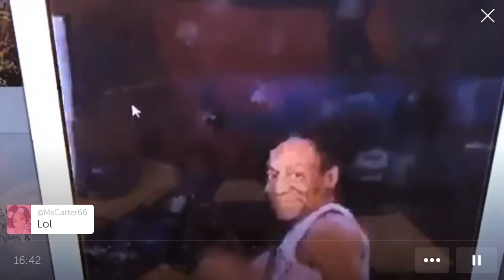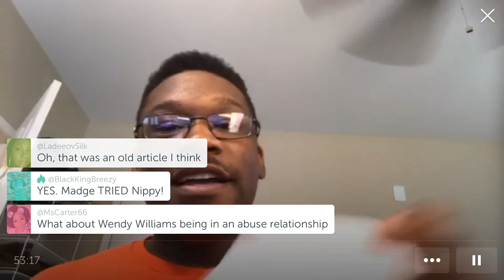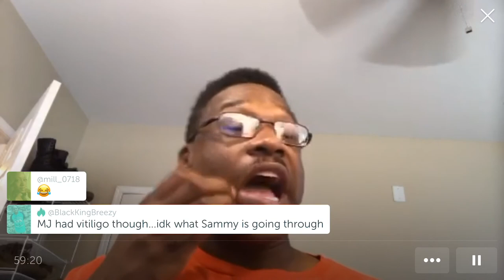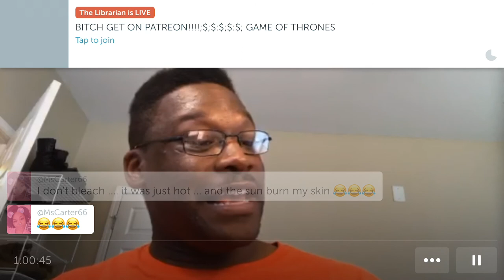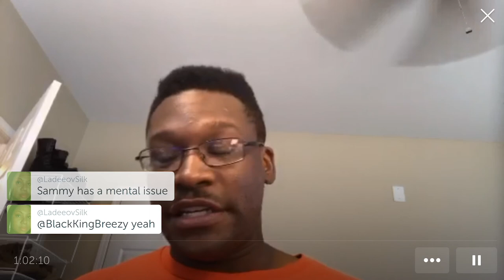TATTWT: RHOA Talk; LHHH Talk; Did Monica Shade Beyonce and Ciara? & MORE